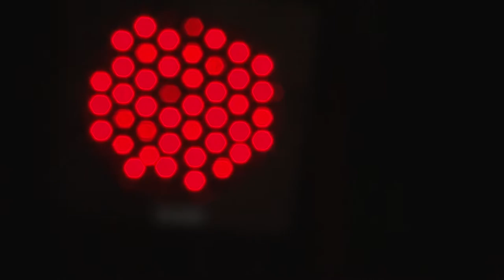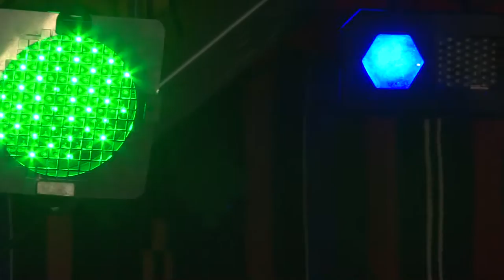LA MAGURA Festivalul de Traditii si Folclor editia I. FILMARE INTEGRALA EXCLUSIV TV ONESTI HD 4K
LA MAGURA Festivalul de Datini si Obiceiuri Populare FILMARE INTEGRALA EXCLUSIV TV ONESTI HD 4K.

Cu stimă,
echipa Exclusiv

Vizionare plăcută !